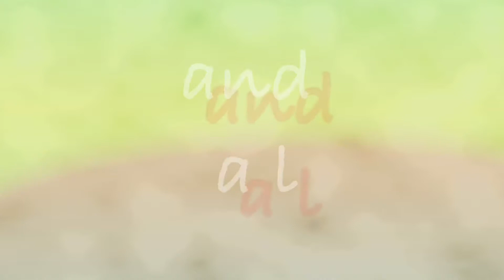Paano maglagay ng balag/gapangan ng ating tanim na sitaw 2021/7/11